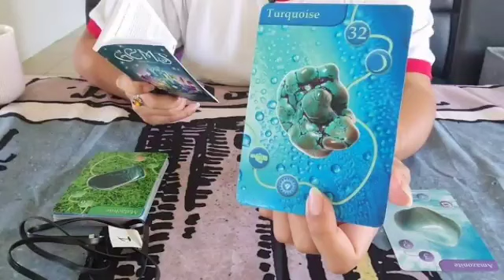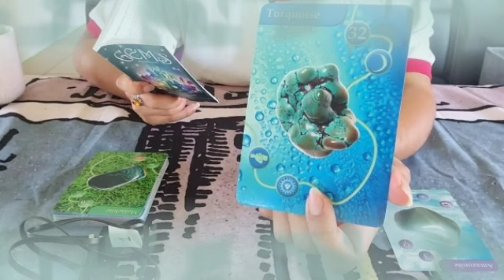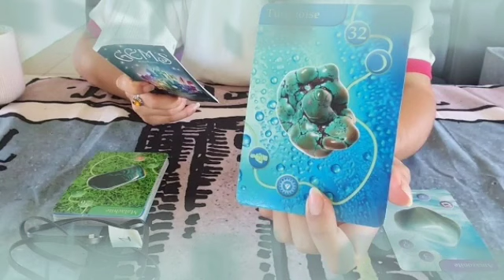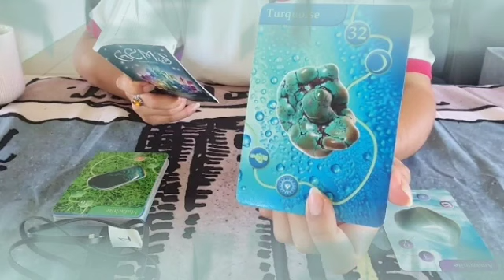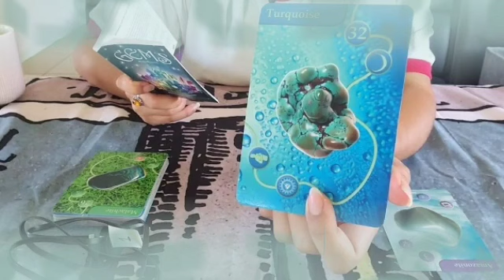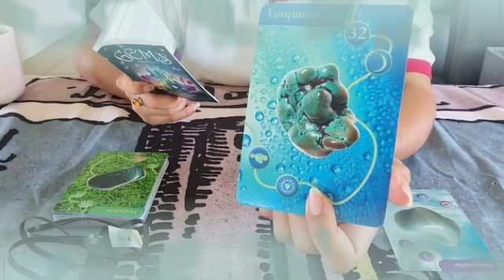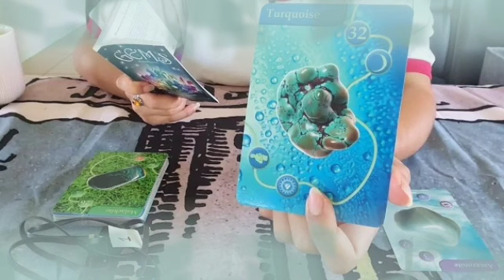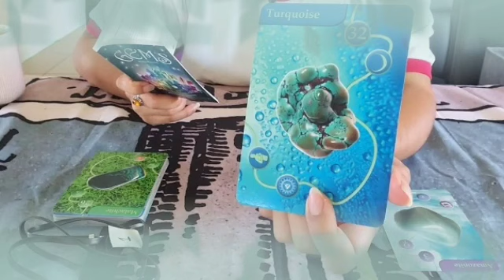برج الجوزاء ♊ من 22 إلى 2 أكتوبر 2022 🔥 خبر صادم جاي لك😯بعد 4 أيام راح يقلب حياتك بالكامل يا جوزاء😱